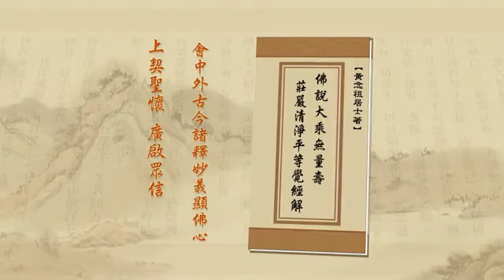淨空老法師:第十九願 聞名發心願；第二十願 臨終接引願（第六集） {發心念佛*無字稿快覩版}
—開示-（節錄自淨土大經解演義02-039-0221集）..
~日期：2010/12/14，（共七集）地點講於:香港佛陀教育協會

"第十九願 聞名發心願；第二十願 臨終接引願（第六集）"